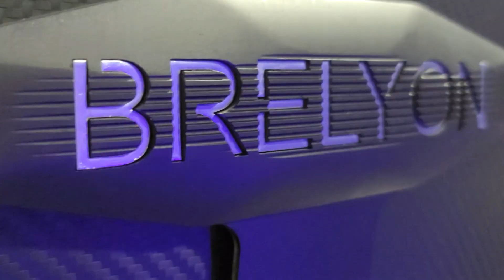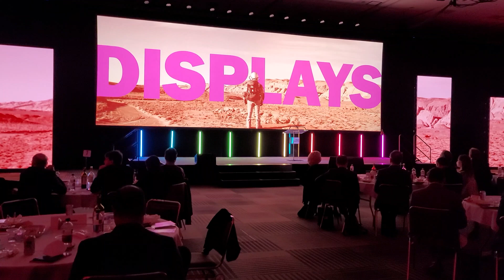BRELYON Q1 2022 showcase highlights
Brelyon is a introducing a set of display technologies that allows depth perception and creation of virtual panoramic screens with no need for headsets.
We had a lot of fun showing the world what we have built; What we learned from our showcase at CES and GDC was points below:
1- Design a flow for your booth and expect at least around 1000 visits
2- Arrive 1-2 days before the show to setup the booth; you can take some luggage in as long as they have wheels.
3- Small foldable rollers can help.
4- Couple of color lights can help bring much more life to the booth.
5- Process the cards and contacts as soon as possible at night every night.

We will choose candidates with most influence and depth in gaming experiences to work with our beta test devices. BFGD gamingmonitor AR/VR